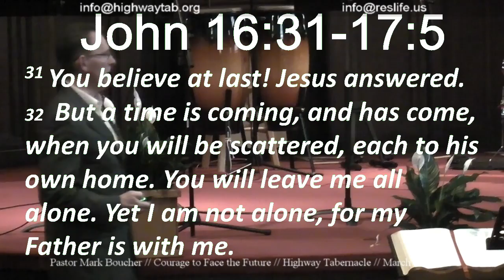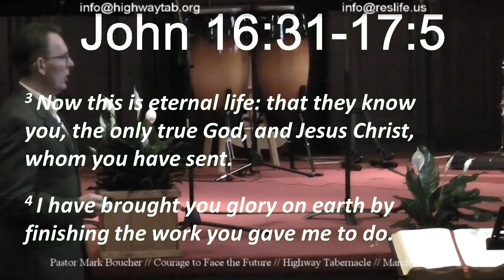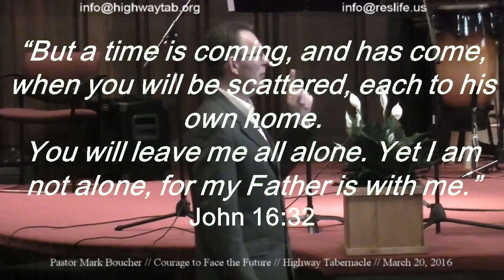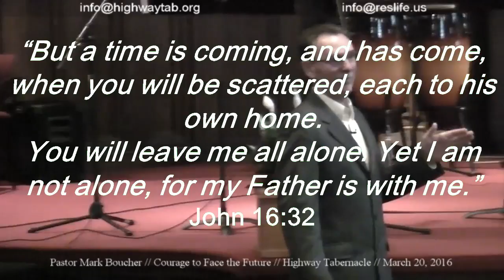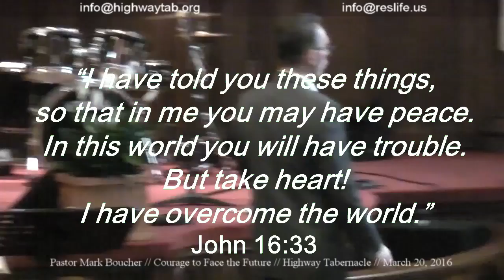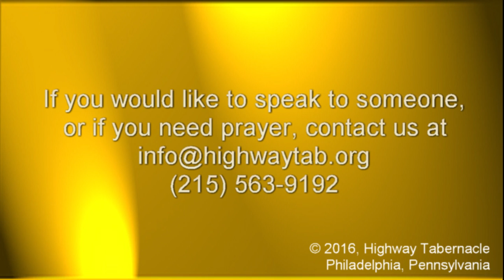Sermon, March 20, 2016: Courage to Face the Future